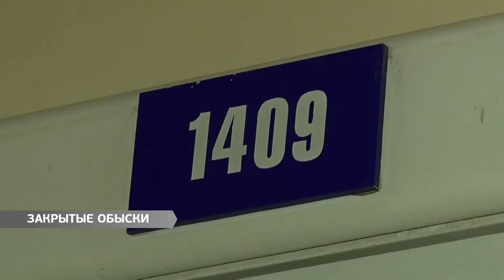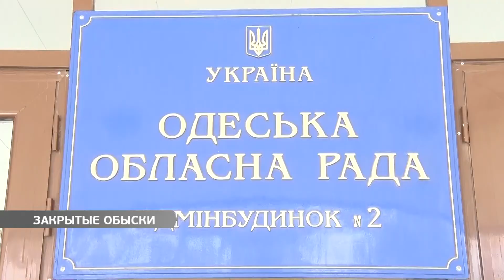Закрытые обыски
Обыск в двух структурных подразделениях Одесской областной государственной администрации. С самого утра в чиновничьих кабинетах департаментов экологии и ЖКХ работают следственно-оперативные группы. На месте побывала Алла Есина.